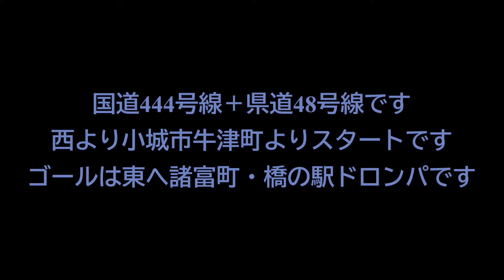【佐賀県】東奔西走 佐賀南端東西篇 Saga City Southern End Main Road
To the east to the outside of the prefecture, to the west to the western part of Saga

今回は佐賀市南端の東西主要道路です。
スタートは小城市にある牛津町方面から、
ゴールは県境である筑後川西岸諸富町、橋の駅ドロンパ。
そのコースは概ね田畑に挟まれたルートではありますが、
信号などが少ない為、福岡南部より佐賀県西部、南部へ
向かうには適したルートかと思います。
完成の時期は把握していませんが、沿岸道路の工事は進んでいますので
更なる時間短縮が期待できるでしょう。
平場直線が多めなので間が持たない場合は倍速でご覧ください
尚、時間の都合により光源に対し逆行してますので
暗い区間がありますのはご容赦ください┏〇))

基本的には佐賀県を走っています
ひねくれ者なので山道が多いです

Basically I run mainly in Saga
I like mountain road are many mountain road